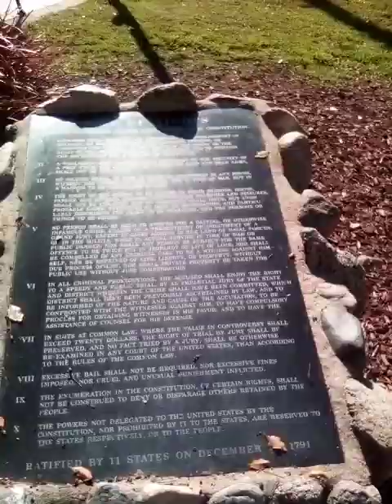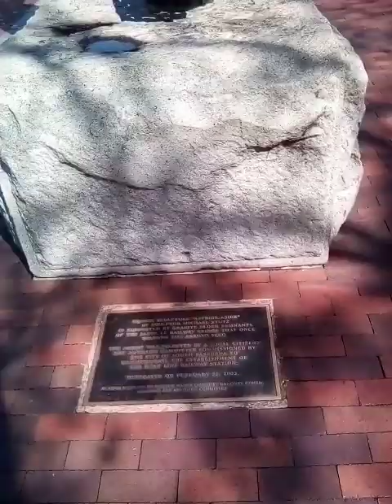"Halloween" house Michael Myers house- Pasadena part 1 2-26-24